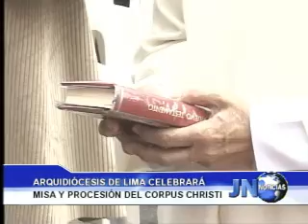050612 Arquidiócesis de Lima celebrará la fiesta del Corpus Christi